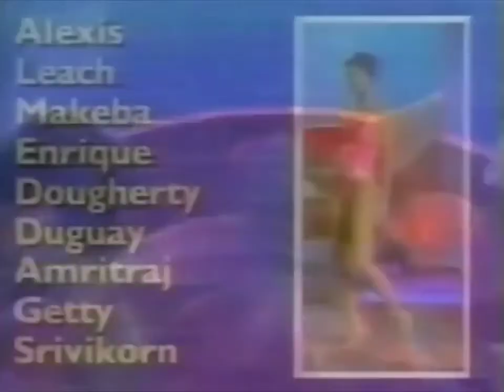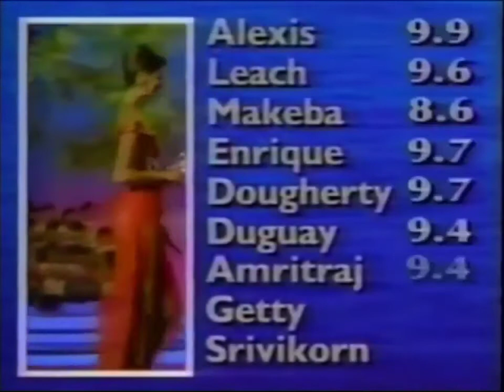Michelle McLean (1992)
Today is the birthday of a beautiful woman who made history, being the first model to complete the top 5 of Miss World and be a Miss Universe, join me in this story to find out whose i am talking... Michelle McLean is a Namibian actress, writer, model and beauty queen who was born on July 31, 1972 in the city of Windhoek, Namibia 🇳🇦 (formerly known as South West Africa until March 21, 1990) At the age of 13, Michelle entered the world of International modelling. In 1991, she entered the Miss Namibia pageant where she unquestionably had no competition and she won the national pageant, giving her the opportunity to represent Namibia in Miss World 1991 and in Miss Universe 1992. After a late wait to participate in Miss World 1991, as it was held on December 28, 1991 in Atlanta, Georgia, USA. Michelle was an excellent competitor and looked splendid in every appearance she made, when she was called to the Top 5 Finalists, her dress was stepped on by a clueless cameraman who did not know where he was stepping. At the end of the event Miss Venezuela was proclaimed Miss World, leaving Miss Jamaica (3rd Runner-Up) and Miss Namibia (4th Runner-Up) on stage. Fortunately for Michelle, the path of her in the pageants it didn't end there. Michelle further prepared for the 1992 Miss Universe which was held on May 9, 1992 in Bangkok Thailand. From the preliminaries she showed a very high qualification, Then she was called to the Top 6 where she had to answer a question from Mrs. Estelle Getty (Contest Judge). She was called to be one of the finalists and in the Top 3 Finalists she had to answer the final question. "If you became a leader of your country tomorrow, what is the first thing you would do?". Michelle answered the following: "I would speak to the children, tell them that I'm there for them because they are the foundation of our every nation, and I like them to know that I'm there for them". This wonderful answer made her become the new Miss Universe! ❤️ Michelle at that time was a 19-year-old girl, very tall measuring 6 feet (1.83 meters) a hazel-eyed blonde from newly recognized Namibia received the crown at the hands of the outgoing queen, Miss Universe 1991 Lupita Jones from Mexico. Michelle delivered her crown in 1993 in Mexico City, Mexico to the Puerto Rican model Dayanara Torres. After being Miss Universe, From 1993 to 1994 she while living in Los Angeles, she was instrumental in bringing the Miss Universe pageant to her country in 1995. Michelle married Neil Bierbaum, they had a son together, Luke McLean Bierbaum in 1999, and then they divorced in 2006. Close to her heart is the Michelle McLean Children Trust, which she established in 1992. The Trust built in 2000 the Michelle McLean Primary School, in the capital of Namibia, Windhoek, It now has just under 890 students. In addition they established the Michelle McLean School of Excellence, which provides entrepreneurial and financial skills training to learners. The Trust has initiated and managed hundreds of projects, including ten projects for Angelina Jolie and Brad Pitt. Michelle was previously a Director of a Property Group, and co-owned a jewellery company. She is also a professional life coach. Michelle is a director of BrandsRock, a specialized marketing company. She is a member of the World Economic Forum and is a consultant for Trade and Tourism in Southern Africa. In 1998 Michelle was recognized by Donald Trump the owner of the Miss Universe Organization and presented with The Lifetime Achievement Award for her philanthropy work. Michelle became a presenter for Mnet from 1995 to 2003 hosting and presenting numerous programmes, the most recently was the Woza Lunchtime (lifestyle show for Super Sport during the FIFA World Cup 2010). Michelle co-hosted the Miss World 2009 celebrated on Johannesburg, South Africa in December 12, 2009 which was won by Miss Gibraltar, Kaiane Aldorino. Michelle is currently married to Gary Bailey, they had an intimate wedding in Kwa-Zulu Natal and Michelle's hometown, Windhoek on March 9, 2013. Gary is a former Manchester United and England Goalkeeper. In 2019, McLean formed part of the selection committee of the Miss Universe 2018 in Nonthaburi Province, Thailand. Actually she lives in Miami Florida and we can observe her on social networks happy and very active. For my part I wish a very special and a happy birthday to our dear Michelle McLean! I hope this great day is full of blessings and great wishes for her! Let's remember her passage in Miss World 1991 and Miss Universe 1992 where she always proved to be a great favourite, I send you a big hug, a kiss and many blessings from Mexico, Congratulations Michelle McLean! 👑🎉❤️🏆